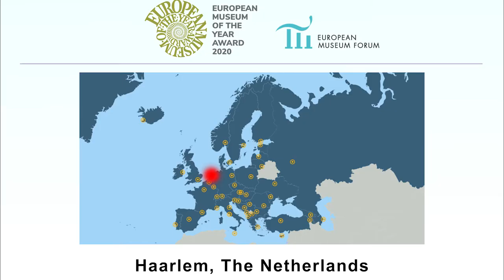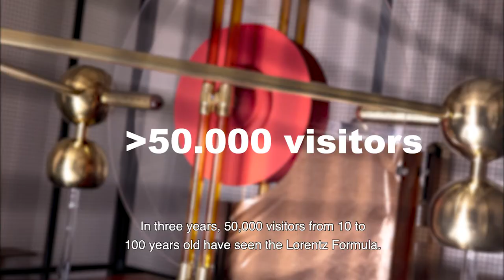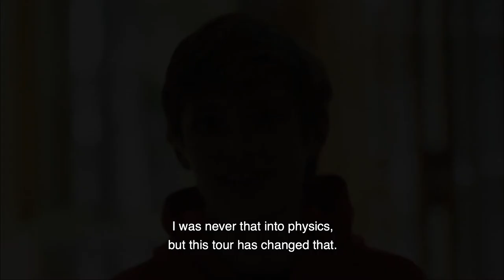Teylers Museum, European Museum of the Year (EMYA) 2020 Nominee